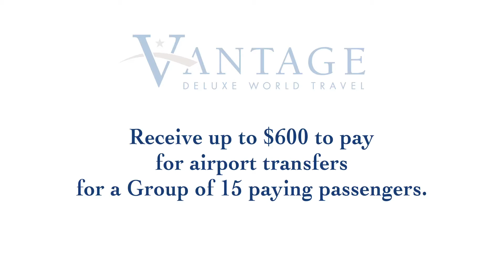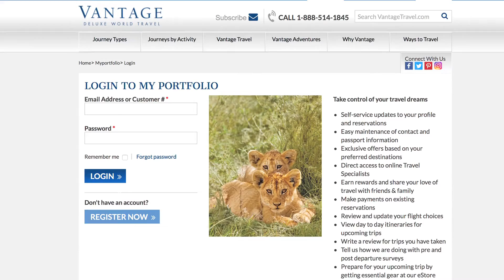Vantage's Group Travel Program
Our Group Travel Specialist will help you earn more cash and free travel by helping you plan the perfect journey for your group and providing you with complimentary marketing support to grow your group size.